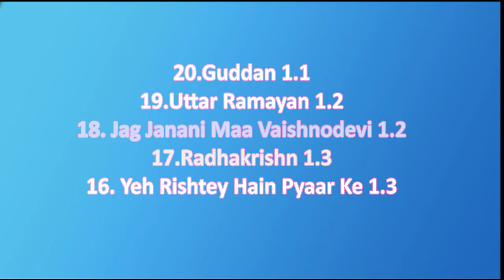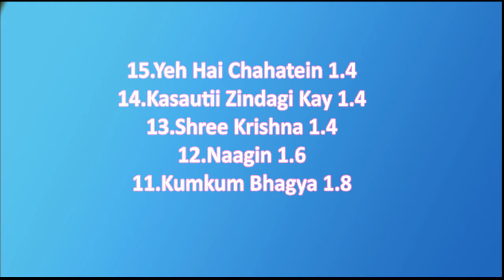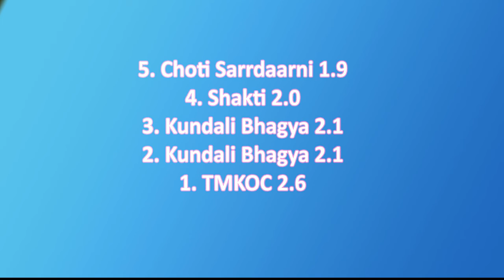Indian TV Serials BARC TRP | WEEK 29 2020 | Weekly TRP Chart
Hello friends, here is the Main TRP of Indian TV Serials after Lockdown.

trp_ratings_of_this week,

1) Watch BARC TRP Rating of this week
2) TRP of Indian TV serials & Shows,
3) TRP TV exclusive
4) Watch BARC TRP
5) Watch weekly TRP chart Indian TV serials & Shows,
6) trp ratings this week of Indian TV serials & Shows,
7) New trp of this week
8) Complete List of barc trp of this week,
9) Which are the top 10 indian serials?
10) barc trp of indian tv serials
11) Here is the latest barc trp of this week of Indian TV serials & Shows,
12) Watch barc trp week 29
13) barc full trp List
14) What is latest barc trp?
15) What is the trp ratings of this week 29?
16) barc trp 2020
17) Which are the top 10 shows of week 29?
18) What is trp rating chart of this week?
19) trp rating this week 29
20) barc trp week 29

20. Guddan 1.1
19. Uttar Ramayan 1.2
18. Jag Janani Maa Vaishnodevi 1.2
17. Radhakrishn 1.3
16. Yeh Rishtey Hain Pyaar Ke 1.3
15. Yeh Hai Chahatein 1.4
14. Kasautii Zindagi Kay 1.4
13. Shree Krishna 1.4
12. Naagin 1.6
11. Kumkum Bhagya 1.8
10. Khatron Ke Khiladi 1.8
9. India's Best Dancer 1.9
8. Barrister Babu 1.9
7. YRKKH 1.9
6. Mahabharat - Star Plus 1.9
5. Choti Sarrdaarni 1.9
4. Shakti 2.0
3. Kundali Bhagya 2.1
2. Anupamaa 2.4
1. TMKOC 2.6